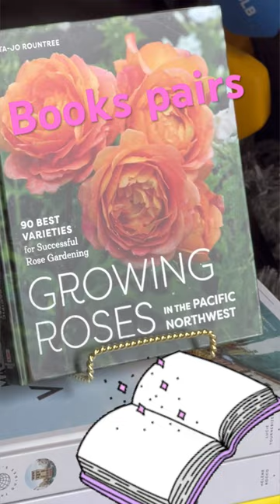Books I Love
These are a few of my books that have pairs!

Ty for your support!